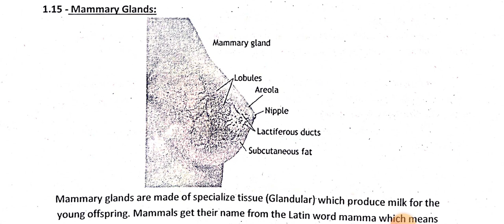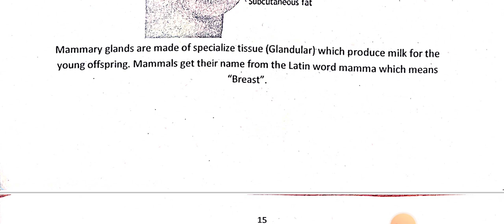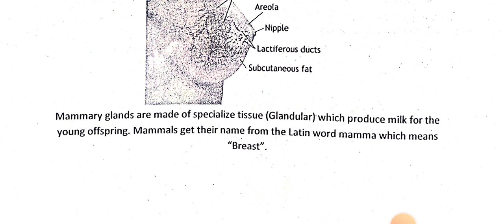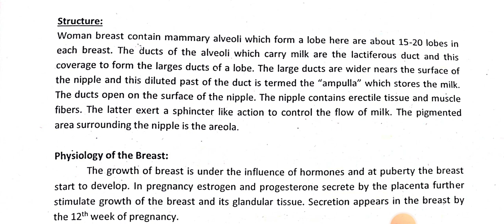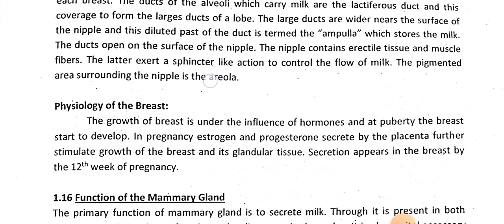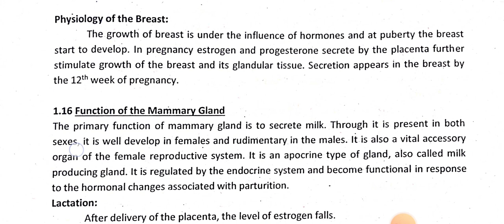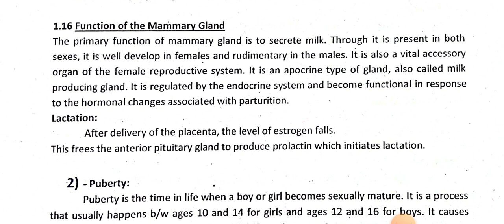lec 8 Obstratics LHV //Mammary Glands || Breast or Boobs of Female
Mammary Glands || Breast or Boobs of Female ||